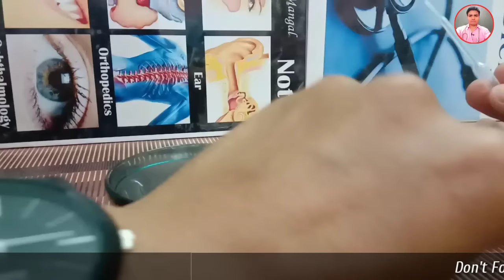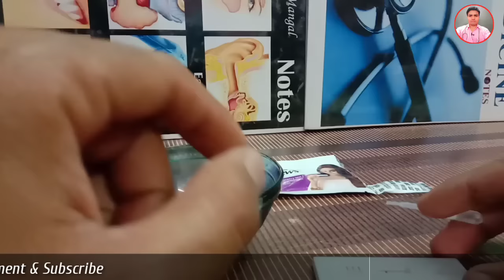Pregnancy Test At Home In Hindi l Prega News Test Kit | Pregnancy Urine T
About This Video- What does a faint line on a pregnancy test mean?
Pregnancy test at home, Pregnancy test at home in hindi, Negative pregnancy test,

When you get pregnant, your hCG level starts to increase. Most home tests are designed to be positive when you're two to three days late for a period (or 15 to 16 days after ovulation). If there's a faint line, there's only a small amount of hCG in your urine, usually because it's early in the pregnancy.

Some pregnancy tests are more sensitive to hCG than others. A more sensitive pregnancy test might turn clearly positive even if a low amount of the hormone is present, while a less sensitive test taken at that same time might show a faintly positive result.